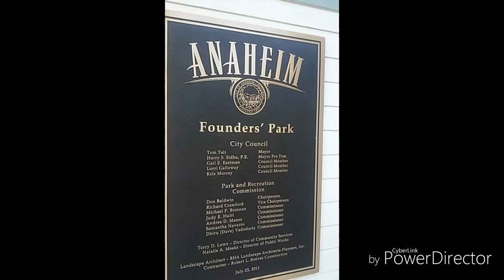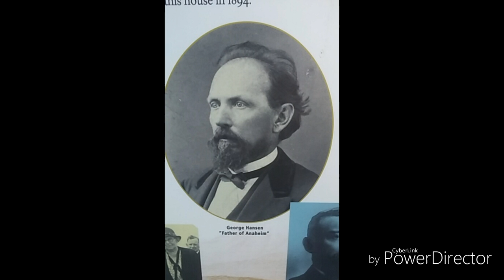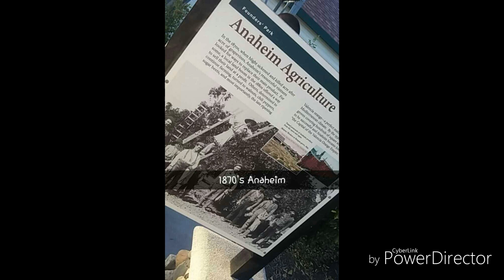Krayon - Funk Trip